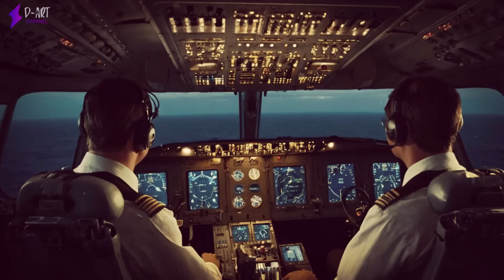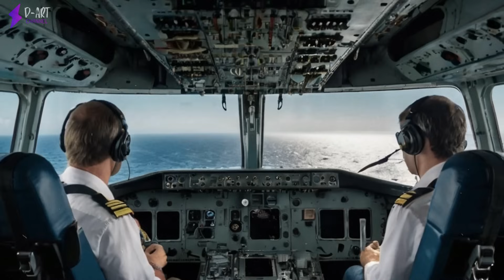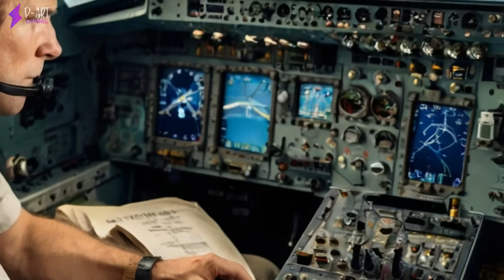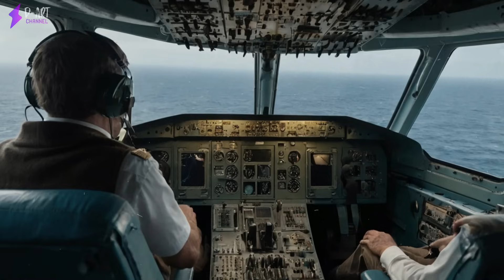10 Aviões que Caíram no Oceano Atlântico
Documentário: 10 Aviões que Caíram no Oceano Atlântico - A queda de aviões no Atlântico é um evento raro, mas quando acontece, geralmente atrai atenção significativa devido as difíceis operações de busca em uma vasta extensão de oceano. Muitos voos têm cruzado os vastos oceanos, mas nem todos conseguiram ir além. Ao longo da história da aviação, ocorreram diversos casos de aviões que acabaram caindo. Entre esses inúmeros casos, alguns aviões desapareceram e só foram localizados anos mais tarde no leito do oceano. Em outros cenários, os destroços do avião flutuaram sobre a água, proporcionando uma segunda chance aos sobreviventes, os quais foram posteriormente resgatados.

00:00 - 10 Aviões que caíram no Oceano Atlântico
00:59 - Voo 111 da Swissair (1998)
03:22 - Voo 800 da TWA (1996)
05:43 - Voo em Angola Boeing 727 N844AA (2003)
07:31 - Voo da Faucett Perú (1990)
12:08 - Voo 182 da Air India (1985)
13:30 - Voo 447 da Air France (2009)
16:17 - Voo 301 da Birgenair (1996)
17:55 - Voo 431 da Kenya Airways (2000)
20:10 - Voo 990 da EgyptAir (1999)
21:43 - Voo VIASA 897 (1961)
23:14 - Voo 236 da Air Transat (2001)

Music soundtrack: Studio D-ART Music